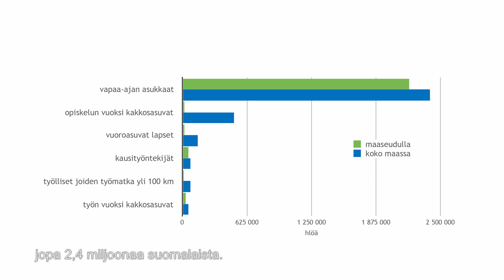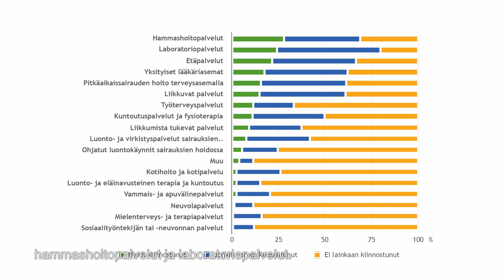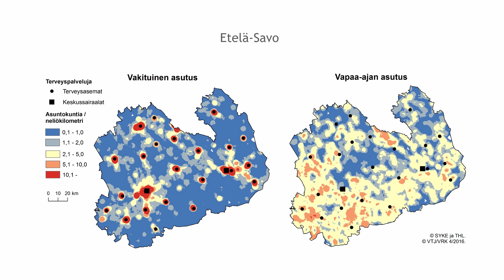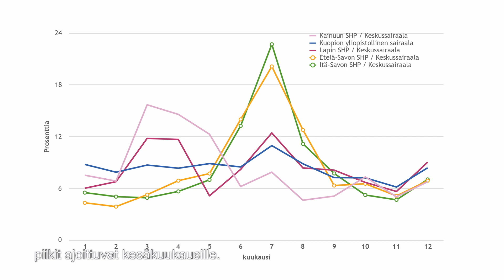Miten huomioida monipaikkainen elämä terveyspalvelujen järjestämisessä?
Terveyden ja hyvinvoinnin laitoksen ja Suomen ympäristökeskuksen yhteisessä tutkimushankkeessa selvitettiin miten monipaikkaisuus vaikuttaa sosiaali- ja terveydenhuollon palvelujen kysyntään ja palvelujen järjestämiseen erityisesti maaseudulla.